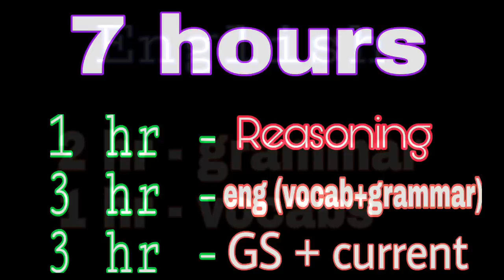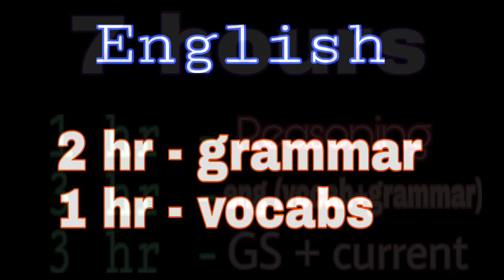SSC Stenographer 2018 preparation tips | Last days preparation tips for ssc stenographer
SSC Stenographer 2018 best preparation tips for last days

Is video me maine bataya hai ki kaise aap in dino me exam ki preparation kar sakte hai...